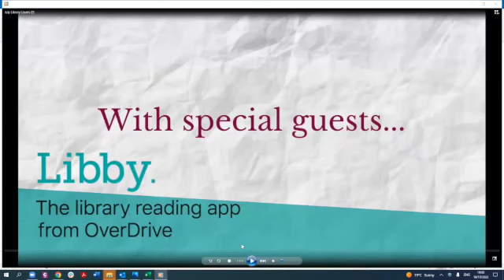Maya Linnell interviews Jane Harper about her new bestseller Exiles SD 480p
Join authors and former journalists, Maya and Jane as they discuss plotting techniques, the path to publication, writing courses, appearing in movies and the importance of libraries for booklovers of all ages. Proudly presented by Libby OverDrive as part of the 2022 Library Lovers Program.